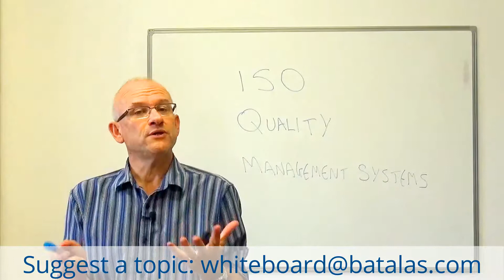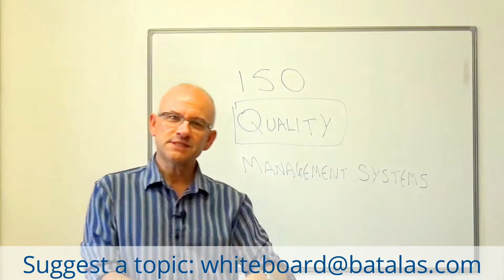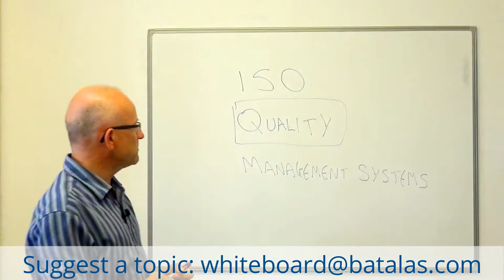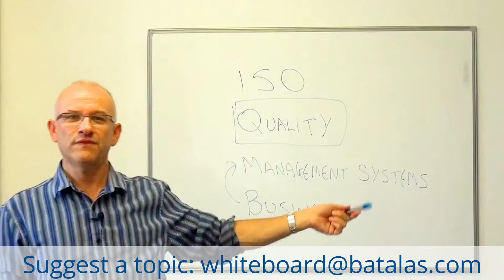Batalas - How to engage top management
Getting buy-in from top management can be hard work, they often don't see their place in the management system. In this video, we give you some advice on how you can engage top management in your organisation.